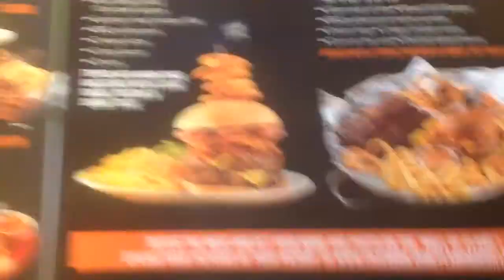The Flaming Grill The Flaming challenge burger challenge!!!